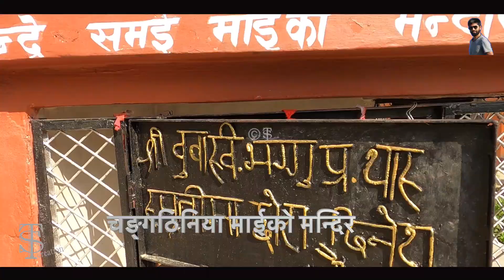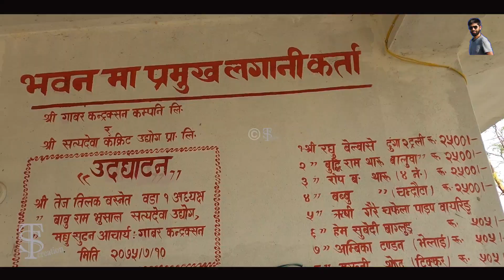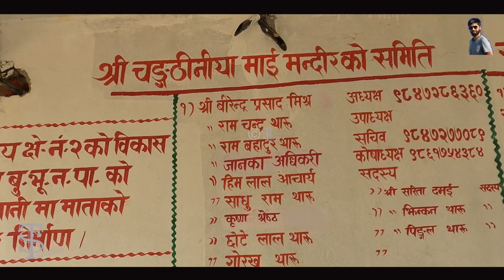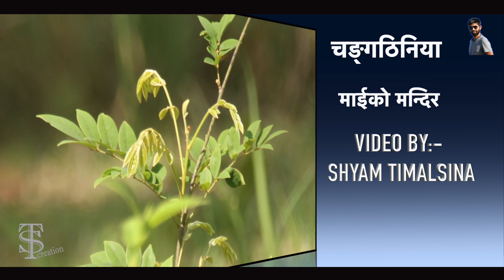चङ्गठिनिया माईको मन्दिर कपिलवस्तु १ बुद्धभूमी नगरपालिका